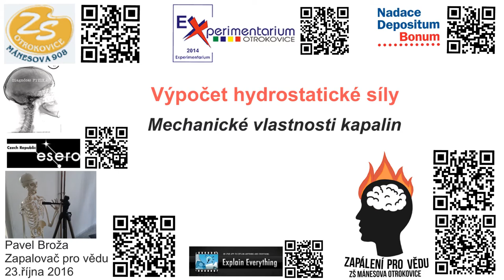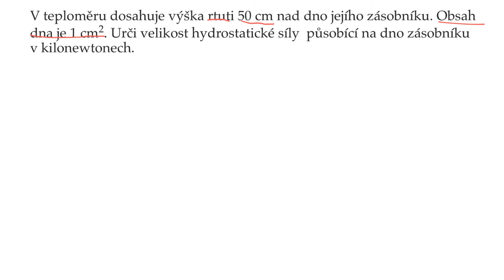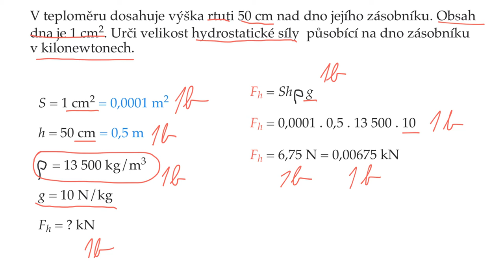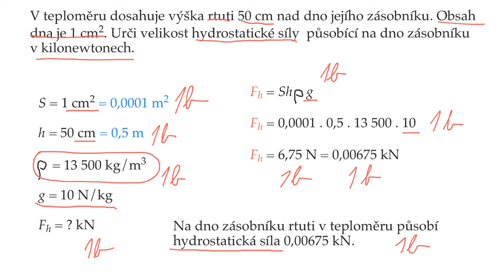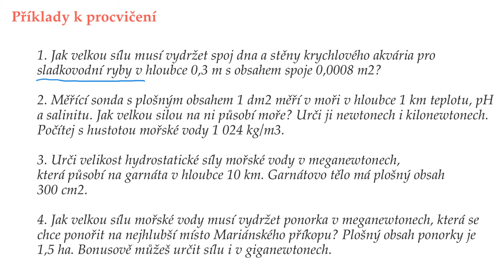Výpočet hydrostatické síly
Videonávod výpočtu hydrostatické síly s řešenými příklady a se čtyřmi příklady k procvičení včetně správných výsledků.